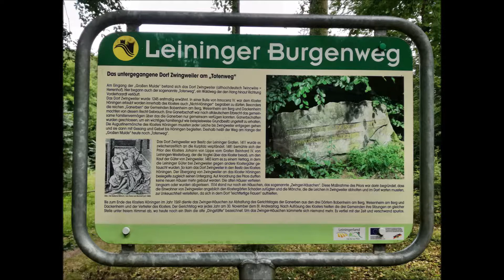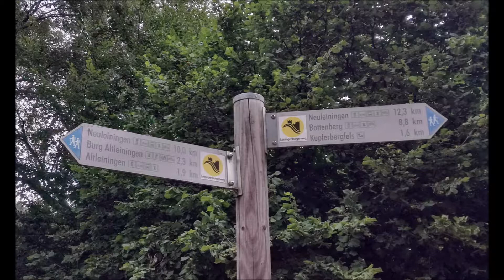Pfalz - Rund um den Rahnfelsen - 13 km